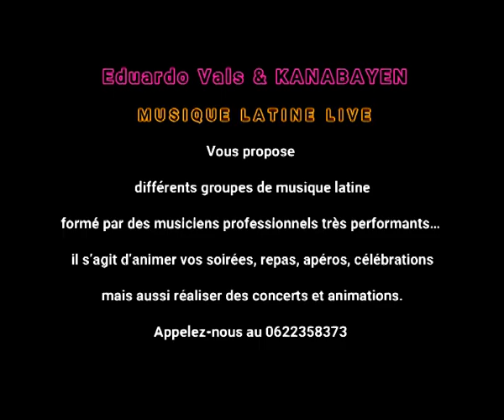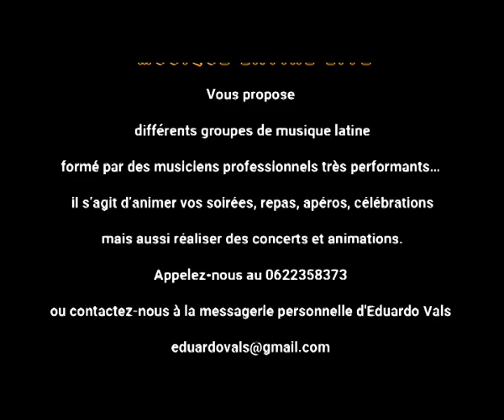MASSILIA LATIN JAZZ et LA BANDA SALSA en Concierto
Le groupe Massilia/LatinJazz est un groupe de Salsa et de musiques latines issu de la scène musicale marseillaise. Il propose un répertoire authentique et détonant inspiré des grands standards Salsa des années 60-70 (« Salsa dura ») mis en musique par des arrangements originaux et audacieux. Influencés par la Salsa caribéenne et par la chanson populaire sud-américaine Compositor...Bajista...